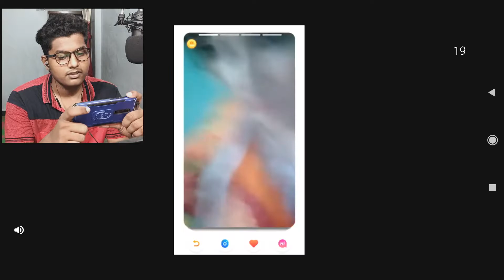I Tried CLONE Versions Of PUBG | But Is It GOOD?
Hey, guys, I am Lokesh khutal and in this video,  have tried some similar version of pubg or some clones of pubg mobile this video is really enjoyable so definitely share it with your friends I am sure you will like this video because after the PUBG ban you will try to play these games.

Here is How to Customize PC Desktop